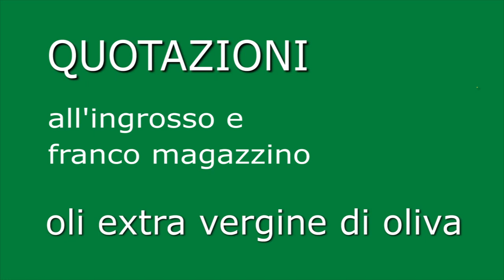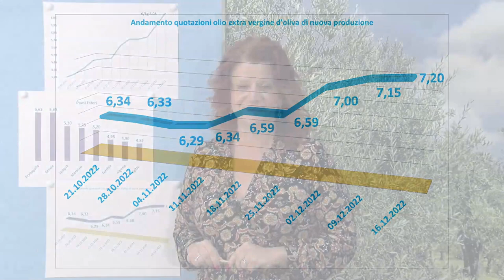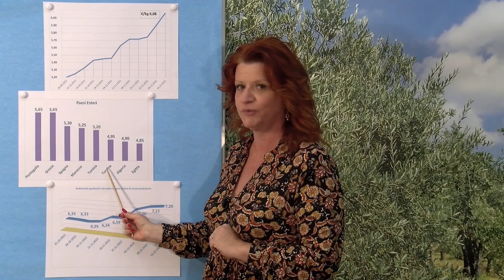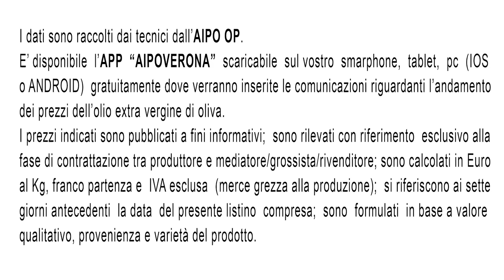Olio extravergine: le quotazioni del 16 dicembre